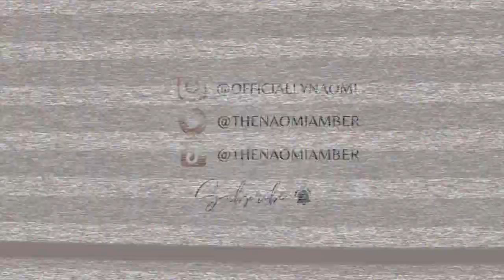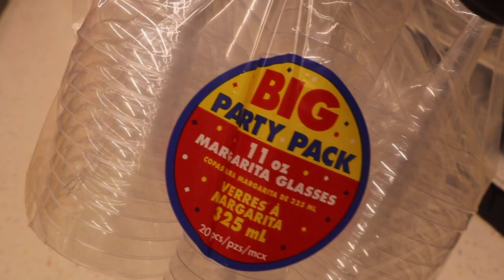Week in My Life Vlog | Silk Press, Nails, Dujaun’s NYC B-Day Celebration + more!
Kicking off may madness with a super fun week in my life. Come with me to get my hair slayed, my nails done, and celebrate with Dujaun for his birthday weekend + cinco de mayo!

All things mentioned in the video!
Glass Screen Protector
Satin Wraps
Sleeping Masks
Urban bralette
Shein skirt

Age: 24
Camera: Canon M50, My iPhone
Edit: Final Cut Pro X